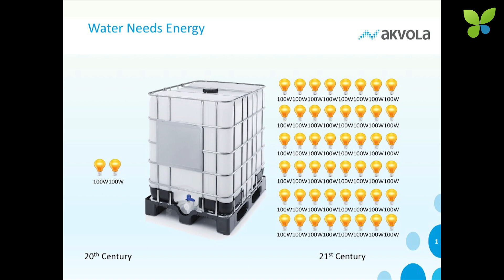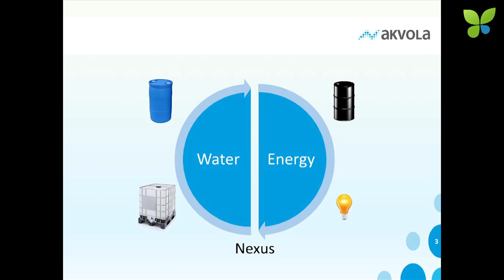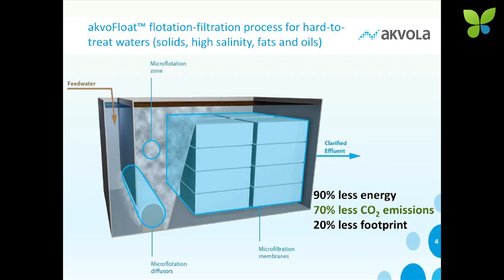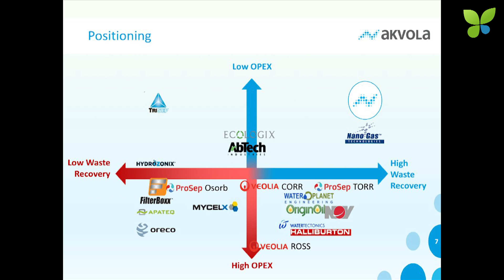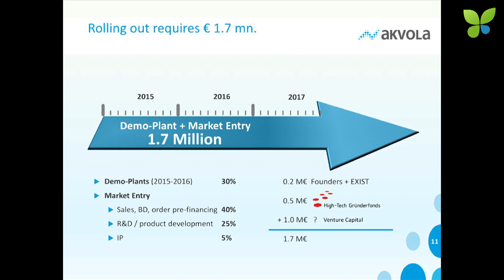ECO15 Berlin: Matan Beery akvola Technologies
Matan Beery pitches akvola Technologies, a Berlin-based water startup whose technology saves a lot of energy for the oil and gas industry, desalination and a lot of other applications. Backed by the High-tech Gründerfonds akvola is currently fundraising and looks for €1M.